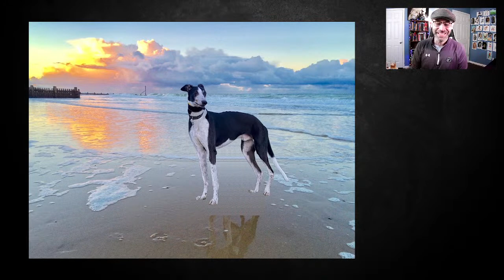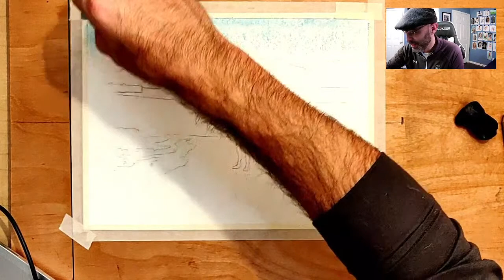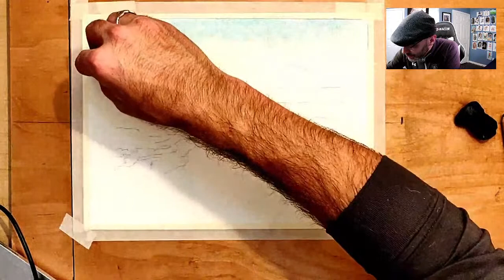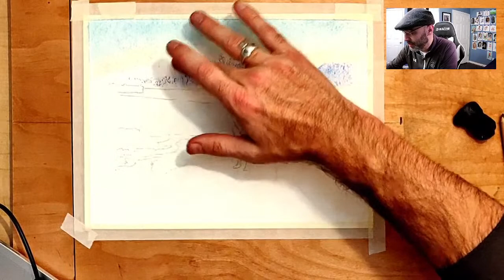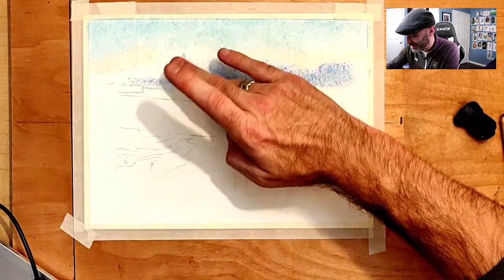Drawing Dave's dog on a beach in pastels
In this episode we are working on Dave's Dog on a beach, in pastel.

Join me on my journey of self-improvement by practicing art every day.